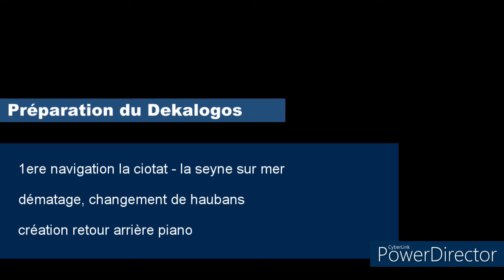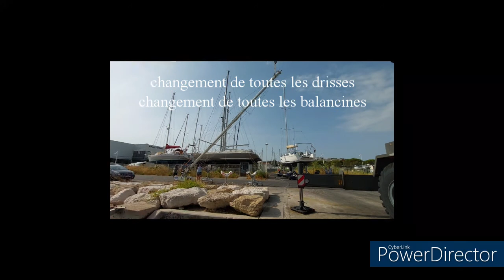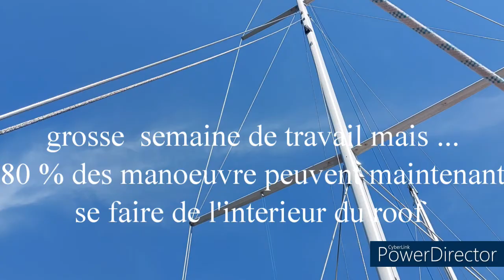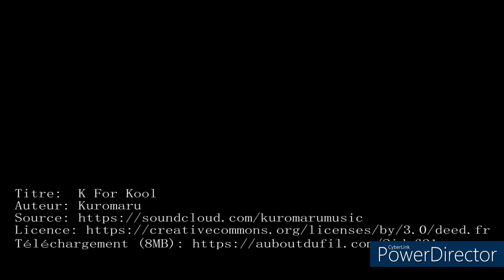Dekalogos : travaux haubans et piano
navigation de La Ciotat à La Seyne Sur Mer

je les ai rejoint en voiture, donc pas de vidéo de la première navigation de mes filles ...

Nous avons décidés de faire le changement des haubans par une société.
Il y a travaux que Loïc s'est faire et d'autres qu'il faut laissé au professionnel.
d'après l'ancien propriétaire, ils ont été refait il y a moins de 15 ans mais 2 d'entre eux étaitent très abîmés.
Nosu souhaitons aussi faire l'expertise du voilier avant le départ afin de l'assurer au plus juste.

Nos avons été très satisfait de leur travail et il est à la hauteur du prix que nous avons payé.

la particularité du chantier naval de la Seyne est le passage des navettes la seyne toulon toute la journée. il arrive qu'elles prennent en peu trop de vitesse et provoquent des vagues qui peuvent entraîner de la casse ... Nous en avons fait les frais avec un taquet d'amarre qui s'est cassé.

Heureusement l'amarre était correctement mise dans le chomard et nous avons évité un incident plus grave tant humain que matériel.
Ce passage oblige aussi le technicien qui monte au mât de calculer le temps de monter et de sécuriser le mat avant la prochaine navette. le conducteur de grue doit lui aussi être attentif aux vagues et faire la levée du mât au bon moment.

Une fois le mât à terre nous avons verifier leurs intégrités ais aussi, changer toutes les drisses-balancines-ecoutes,  les reas, le radar qui était HS, l'antenne VHF et la préparation de la future antenne AIS, changer les câbles pour l'éclairage, changer toutes les ampoules par des leds.

nous n'avions pas pu faire les cadènes dans leur totalité au carénage cet hiver.
C'est chose faite maintenant avec en plus le renfort sur l'une d'elles qui était vraiment très abîmée. La Soudure ça manquait. On ne releve pas le côté très pointilleux de Loïc sur les protections individuelles avec ses chaussures de sécurité basket, son pantalon qui lui protège bien les jambes et son t-shirt qui descent bien sur ses bras .

je me suis faite une infection dentaire et j'ai été HS toute la semaine donc plus d'energie pour l'engueuler .

 Il ne faut pas oublier la création du piano de retour dans le roof. Loïc est à ce jour le seul à savoir naviguer, et il peux désormais faire plus de 80 % des manoeuvres du roof en sécurité.

En exclusivité, Neige qui s'est faite une copine leonberg. Elle appartient à l'un des sous traitant des chantiers alentours et elles ont passées une semaine à jouer avec nos filles.

Neige devient naturellement la mascotte du Dekalogos et nous avons décidés de laisser l'un de nos enfants lui créer un compte insta.
Il a demandé depuis longtemps d'avoir accès à un reseau social. Donc dans un premier temps nous lui laissons la création et la gestion. Bien que nous gardions un oeil dessus et verifions l'orthographe, nous le laissons libre de choisir les photos et le texte.
alors voilà venir suivre l'incroyable @voyageneige !